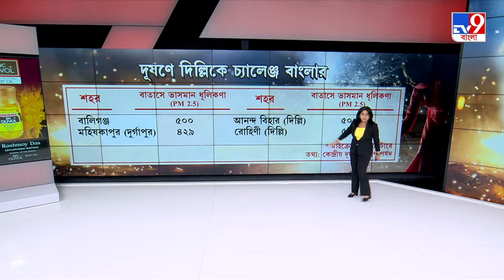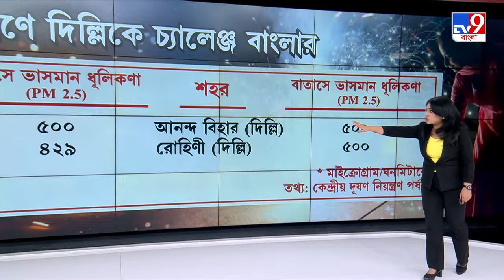Diwali 2024, Air Pollution: রাত বাড়তেই বিধি উড়িয়ে দেদার শব্দবাজি! 'গ্যাস চেম্বার' কলকাতা?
Diwali 2024: বাজির উপদ্রবে ভয়াবহ অবস্থা কলকাতায়। দূষণে বাংলা-দিল্লি টক্কর। দিল্লিতে সকাল সাতটায় আনন্দ বিহার অঞ্চলে PM ৫০০ মাইক্রোগ্রাম/ঘনমিটার। একই সময়ে বালিগঞ্জে PM ৫০০ মাইক্রোগ্রাম/ঘনমিটার! রাত বাড়তেই বিধি উড়িয়ে দেদার শব্দবাজি! 'গ্যাস চেম্বার' কলকাতা?